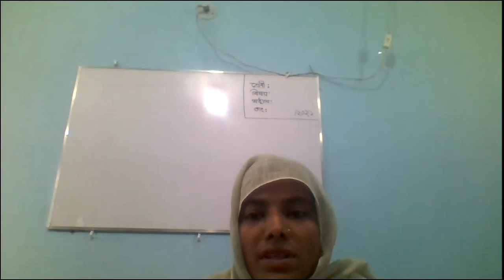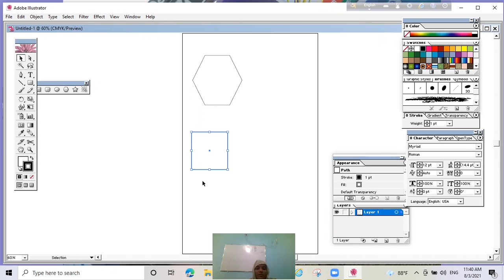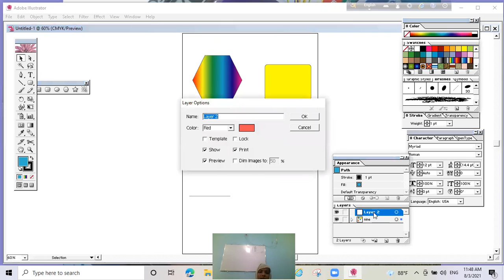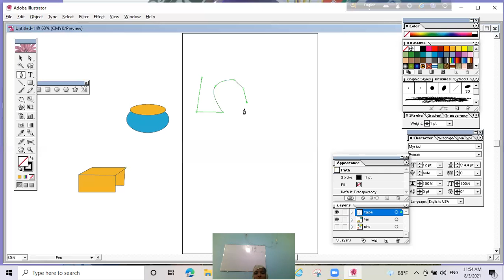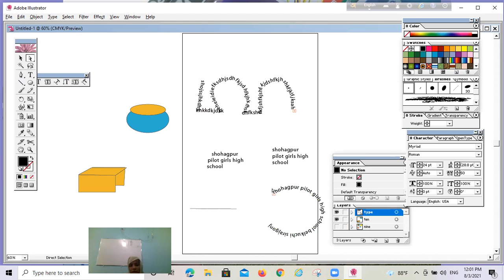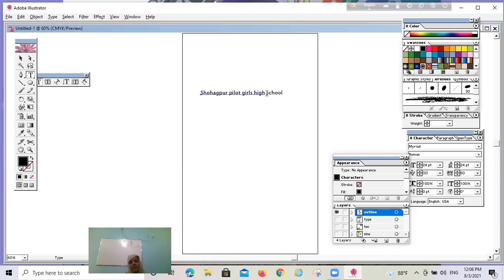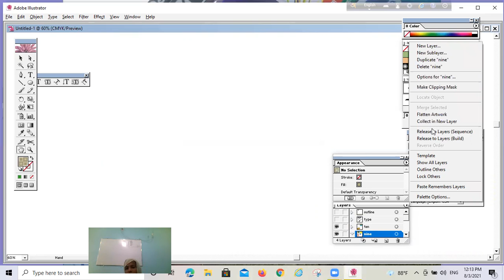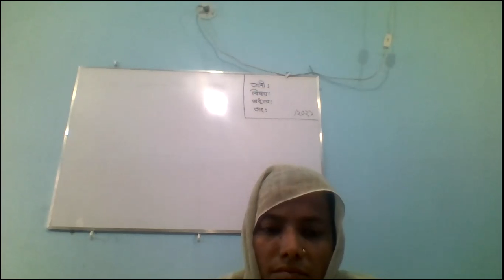সোহাগপুর পাইলট বালিকা উচ্চ বিদ্যালয়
ইলাস্ট্রেটরের খুটিনাটি